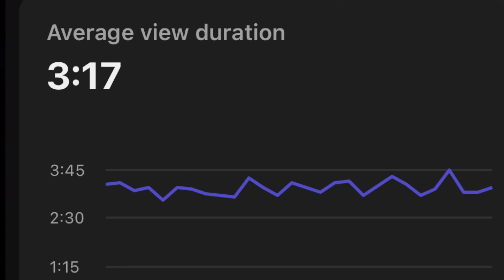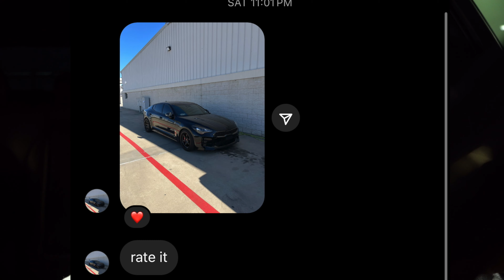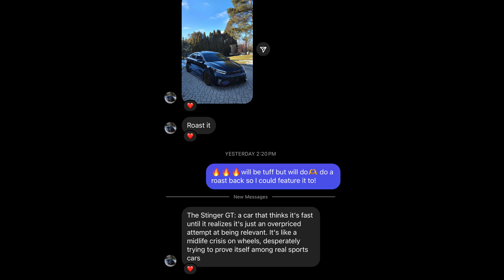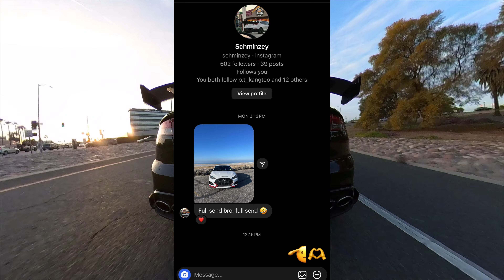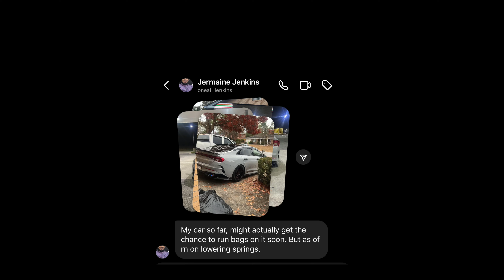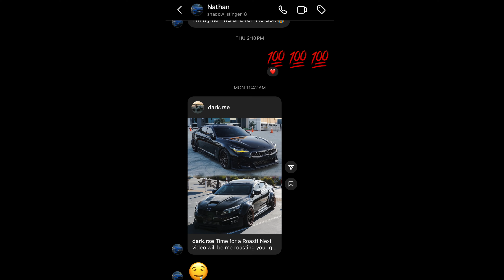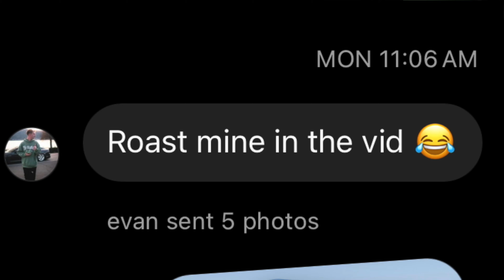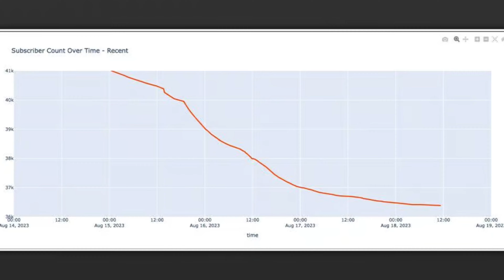ROASTING KIA Owners!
What better way to come back on youtube then to roast yours cars and make you guys hate me! all jokes aside thankyou everyone who submitted your cars! More content in the works!

The WING is Back on the KIA Stinger and better then ever!
KIA Stinger GT Wing (Click link below)

All footage shown is CGi for entertainment/ educational purposes. G.S.A.D.C Productions

THE NEW DROP IS HERE!

MY CARS:
KIA STINGER GT2 AWD 2020
KIA OPTIMA SXL TURBO 2O15 FULLY BUILT

ALSO Watch!

OUTRO PICTURE- INSTA @ASQUAREDVISUALS
OUTRO NEON ANIMATION -- INSTA @MOST_SHOP_OFFICIAL

for more content it helps!!

Infraction- Training Day

Mokka- Cuba

Mokka- Elite

Infraction - Riff Rock

Infraction - Stand Up

Infraction - Shake Head

Infraction -  Step Club

OUTRO SONG
[FREE FOR PROFIT] $NOT x XAVIER WULF x $UICIDEBOY$ TYPE BEAT _ _DARK HOURS_ Free For Profit Beats